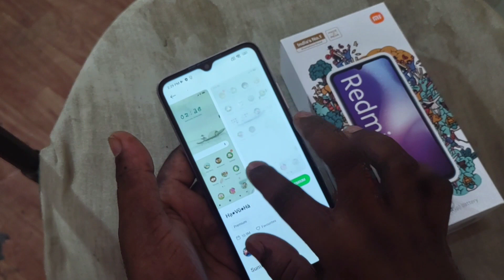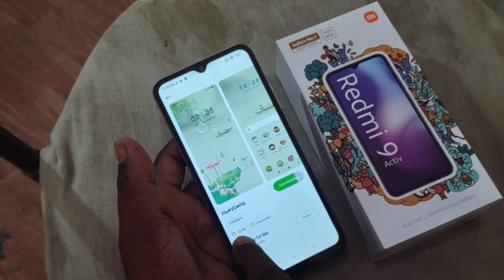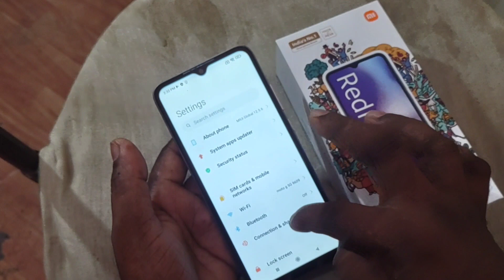फोन का थीम कैसे change करे | how change theme in smartphone | redmi 9 active theme change kaise kare